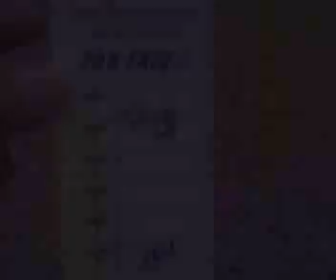Celica ST162 on the way (Luhacovice - Croatia)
My lovely car Celica ST162 is going through the Croatia country. There is a sample video from the whole ride. Projizdka moji milovanou Celicou ST162 (110Kw) po Chorvatsku s cilem projet zemi a hledat opustene plaze na gumenjaku "palava" - lokaloita Split - Krk. Taox, ditri, koo

Kazdy spravny ridic by mel jezdit s cistou hlavou a ne s alkoholem v krvi. Pokud hledate nejaky kvalitni alkohol tester ktery by vysel dobre v pomeru cena vykon a dokazal zmerit ranni hladinu zbytkoveho alkoholu nevahejte se mrknout sem v prehledu alkohol testeru si urcite nejaky vyberete.